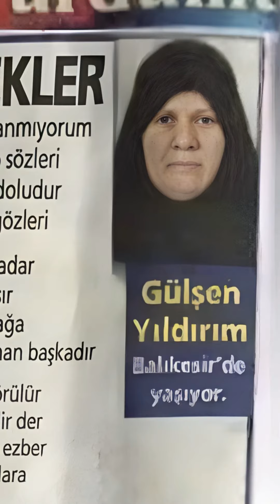Erkekler Yapay Zeka Bestecisi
Bu dizeler, birçok insanin duygusal hayatlarinda yasadigi hayal kirikliklarini ve güvensizlikleri
yansitiyor. Herkesin güvenilir bir iliski arayisinda
oldugunu ve bu tür deneyimlerden sonra güvenin
zor kazanildigini biliyorum.